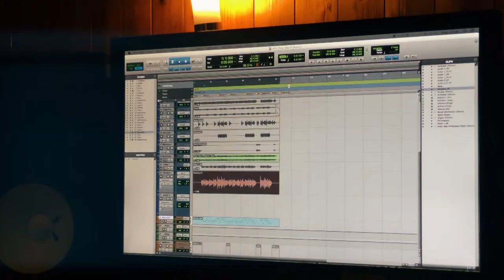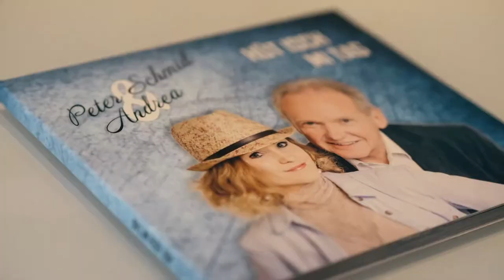Peter Schmid und Andrea - Homestory (Offizielles Video)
Die Homestory über Peter Schmid und Andrea, dem Vater-Tochter-Duo aus der Schweiz.
Produziert von "Hits, Schlager und mehr".